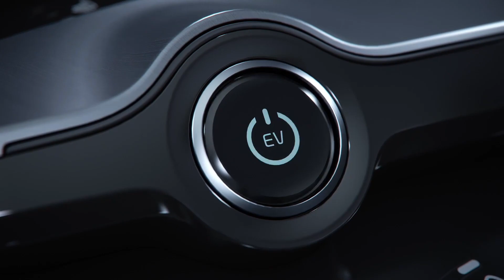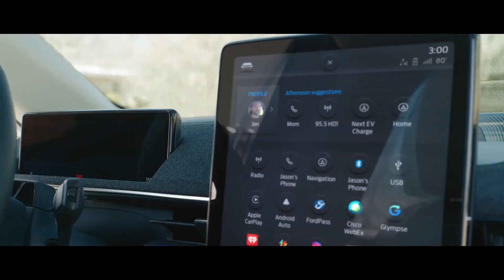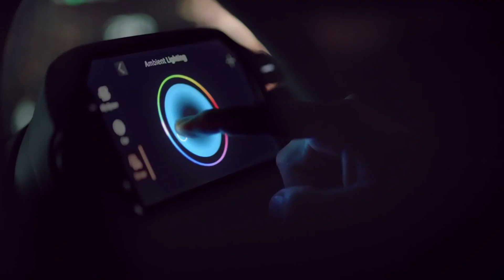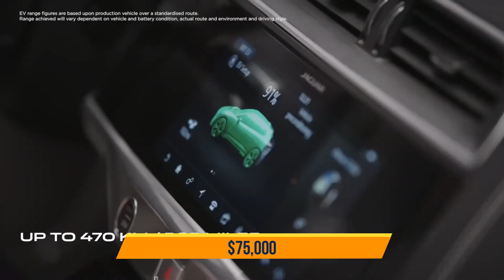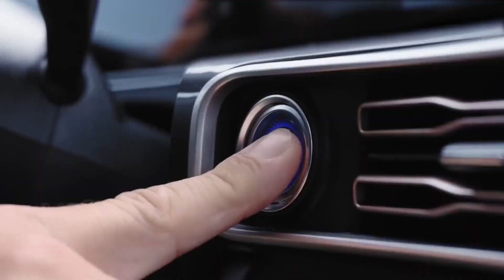Upcoming All Electric SUV and Crossover in 2022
Electric cars are the future, and each year we've seen automakers add more EVs to their lineup. In this video, we will show you only the top electric SUV coming in 2022, that you don’t want to miss:
0:00 All electric SUV coming in 2022

0:08 KIA EV6
The Kia Ev6 is technically not the brand's first electric car. Still, they have continually advanced in terms of their features and quality. As the brand's first vehicle to rely strictly on electric power to function, the Ev6 will be built on Hyundai's new electric global modular platform, or EGMP. This electric car will be available in both rear-wheel and all-wheel-drive configurations and included either a 58-kilowatt hour or a 77-kilowatt hour battery pack.

1:15 Ford Mustang Mach E
The Ford Mustang Mach-E is here to merge the past and the future in a car inspired by the automaker's iconic pony car and driven entirely by electricity. Although the all-electric crossover shares a name and some aesthetic elements with the Mustang, it is otherwise unrelated. Ford claims that the Mach-E can deliver up to 305 miles of driving range with two battery capacities and rear- or all-wheel drive.

2:15 Byton M-Byte
The Byton M-Byte is a Chinese all-electric car that looks like a combination of a large hatchback and a low-to-the-ground SUV. It can be purchased at a starting price of forty five thousand dollars. The digital design of the M-Byte is quite intricate. It has rotating front seats and a 48-inch high-resolution display with a very user-friendly operating system that allows drivers to create their personalized home screen with widgets of their choice. All-wheel-drive version will boast two motors with a total output of 402 horsepower.

3:36 BMW iX
BMW is set to storm the world of automobiles with its very first electric compact SUV. The company will release the BMW IX in 2022, and its cost will range between eighty-four and ninety-five thousand dollars. The BMW Ix will run from 0 to 60 miles per hour in 4.6 seconds, with a maximum acceleration of 124 miles per hour. The BMW iX will be available in two versions.

4:57 Mercedes Benz EQB
Mercedes-Benz is back with another electric SUV, which features the latest MBUX infotainment system, a touch screen voice command, and steering wheel controls for audio navigation. The all-new EQB unveiled at the 2021 Shanghai Auto Show is more significant than the existing electric EQC, with enough seating space for seven passengers. More like other EQ models, the EQB has a fantastic gold interior.

5:55 Jaguar I-Pace
The Jaguar I Pace is a battery-electric crossover SUV manufactured by Jaguar Land Rover, a British subsidiary of Tata Motors, India's largest automaker. The I-pace has a standard all-wheel drive powered by electric motors that provide a combined 394 horsepower, and 512 pound-feet of torque.

6:46 Audi Q4 e-Tron
The all-new Audi Q4 e-Tron is the company's second all-electric SUV, and it's designed to compete with the Audi e-Tron, which is now in its third year of production. While most all-electric cars focus on a sleek, futuristic appearance, Audi's new Q4 e-Tron maintains a style similar to the brand's other SUVs and comes in two body types; the regular and Sport back. The 77-kilowatt battery pack in the Audi q4 e-Tron promises to deliver up to 250 miles per charge. It can charge up to 80 percent in around 30 minutes.

8:05 Cadillac Lyriq
The Lyriq SUV, Cadillac's first attempt into the premium electric car market, has a sleek design and a contemporary interior. The Lyriq was built from the ground up and will use GM's new scalable battery architecture, providing a shallow centre of gravity and a roomy interior. The big vehicle brand claims that its new SUV will be available in single-motor rear-wheel drive and dual-motor all-wheel-drive configurations, with a range of more than 300 miles. The Lyriq will be equipped with a 100-kilowatt-hour battery pack that will allow it to go up to 300 kilometers on one charge.

9:01 Mercedes Benz EQC
The Mercedes-Benz EQC is designed to debut the company's series of completely electric small luxury SUVs, with pricing starting at seventy seven thousand dollars. The EQC has many technologies to make your trip more enjoyable. These include keyless entry, massage features, and a solid twenty-three speaker Burmeister surround sound system with a brilliant interior. The EQC is a five-seat electric SUV that is based on a significantly modified GLC. The EQC is likely to have a dual-motor configuration, with one motor on the front axle and one on the rear, despite being longer and sitting lower than the GLC. Mercedes claims that the EQC will be equipped with an eighty-kilowatt-hour lithium-ion battery that will enable the electric motor to produce 402 horsepower and 765 Newton meters of torque and a zero to sixty miles per hour of five seconds. Mercedes says that the battery can be charged to 80 percent capacity in under forty minutes using a fast charger.